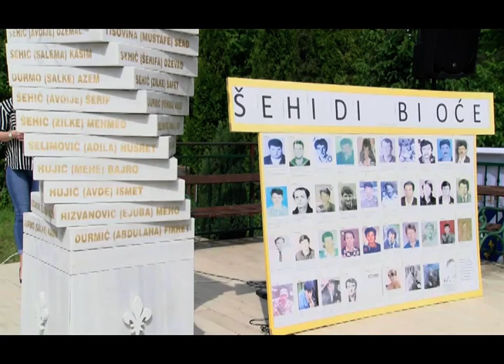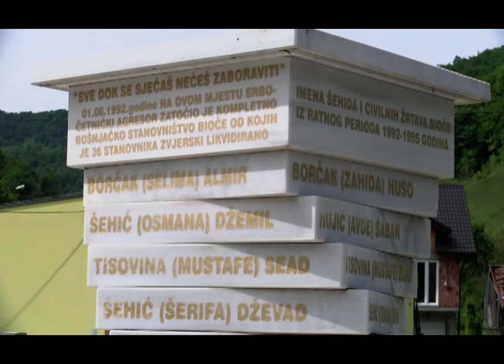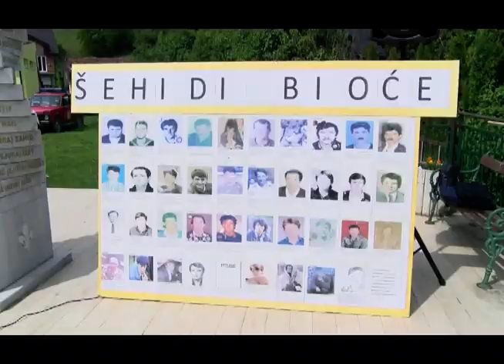27. GODIŠNJICA STRADANJA BOŠNJAKA U GORNJOJ BIOČI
27. GODIŠNJICA STRADANJA BOŠNJAKA U GORNJOJ BIOČI